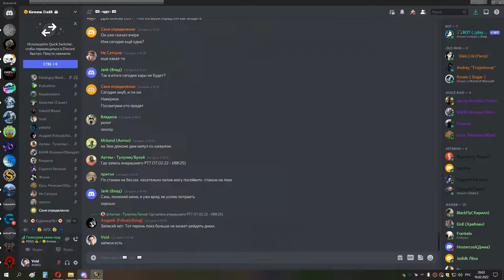2я часть МАГИК ГЕР БДК 18 02 22